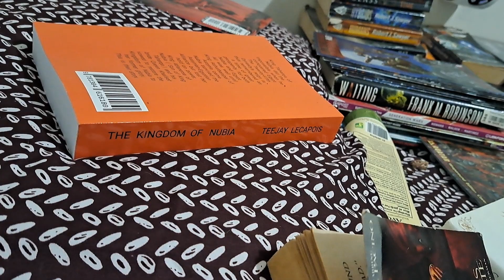Watching First Wave the series with Harriet Volmar the dog